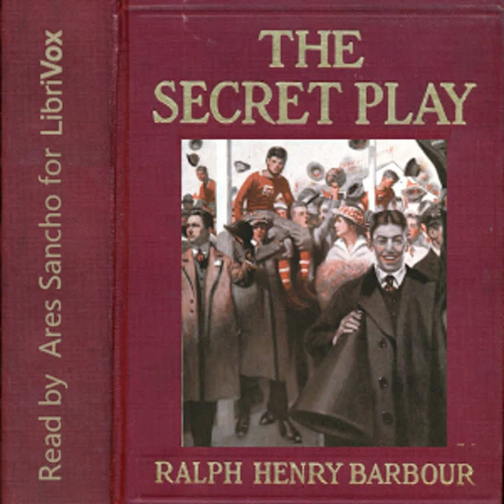The Secret Play by Ralph Henry Barbour read by Ares Sancho Part 2/2 | Full Audio Book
The Secret Play by Ralph Henry Barbour (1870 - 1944)
Genre(s): Sports Fiction, School

Read by: Ares Sancho in English

Chapters:
00:00:00 - 22 - Cheers, Songs and Speeches
00:15:14 - 23 - Cable Kicks Off
00:29:18 - 24 - Between the Halves
00:53:43 - 25 - The Secret Play